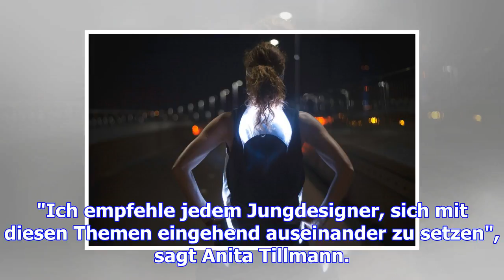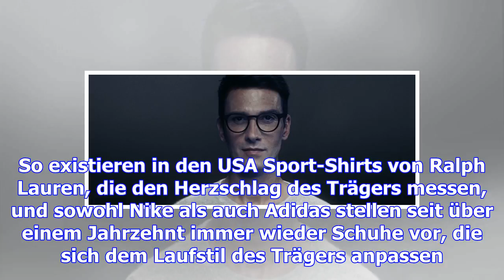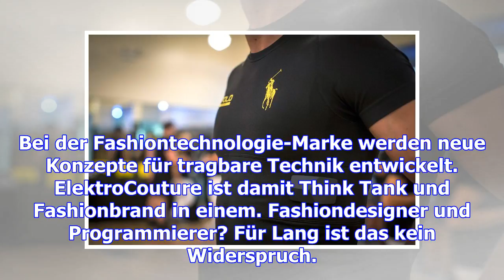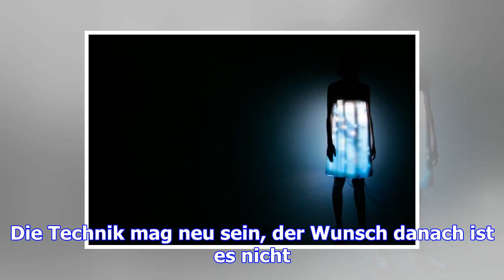Smart clothing und e-textiles: wenn das hosenbein vibriert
Mittwoch, 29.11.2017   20:09 Uhr Claire Danes geht vorsichtig einen Schritt zur Seite, dreht sich, b...